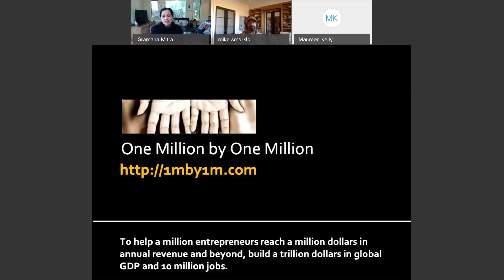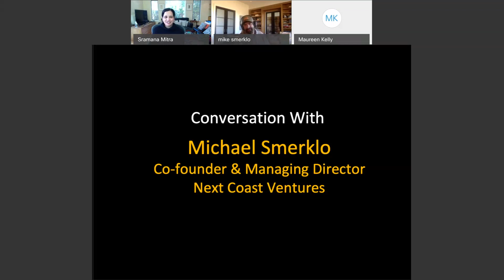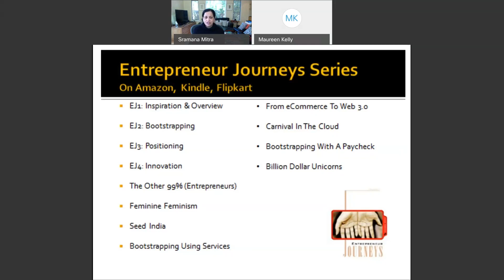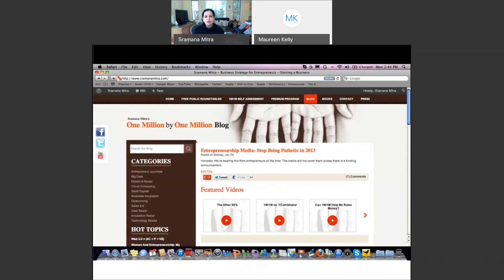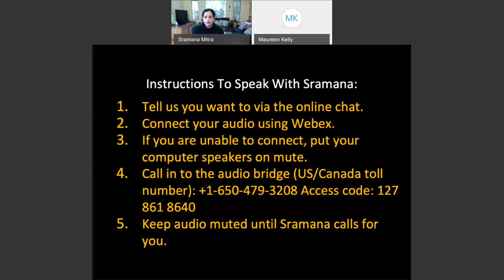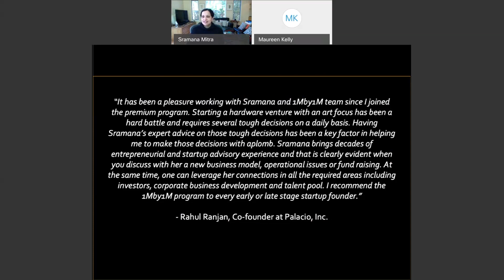527th 1Mby1M Roundtable April 22, 2021: With Michael Smerklo, Next Coast Ventures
During this week’s roundtable, we had as our guest Michael Smerklo, Co-founder and Managing Director at Next Coast Ventures. We had a terrific conversation about a range of issues including solo founders and their ill treatment by VCs.

As always, I would very much like to hear about your business, so let me invite you to come and pitch at one of our free 1Mby1M public roundtables.